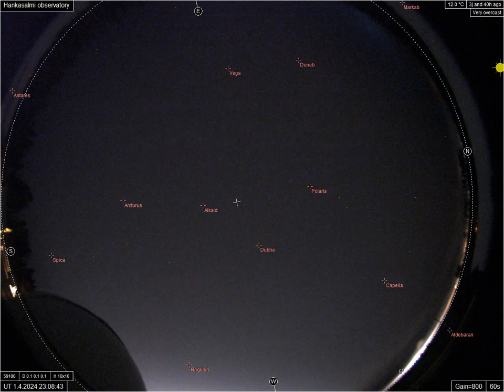AllSky timelapse 01-04-2024